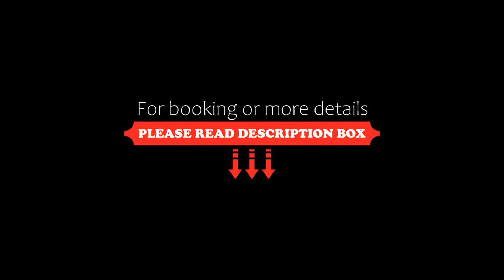The Fort Pokaran, Pokaran, India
About Property:
The Fort Pokaran in Pokaran provides accommodation with a bar and a terrace. Among the facilities of this property are a restaurant, a 24-hour front desk and room service, along with free WiFi. The property offers car hire and features a garden and outdoor pool.
At the hotel all rooms include air conditioning, a desk, a patio with a garden view, a private bathroom, a flat-screen TV, bed linen and towels. The Fort Pokaran offers some units that feature a balcony and pool view, and rooms hav...
Property Type: Hotel
Address: Fort Pokaran P.O Pokaran, District Jaisalmer, 345021 Pokaran, India
Searching For
1. The Fort Pokaran - Pokaran - India
2. The Fort Pokaran - Pokaran - India Address
3. The Fort Pokaran - Pokaran - India Rooms
4. The Fort Pokaran - Pokaran - India Amenities
5. The Fort Pokaran - Pokaran - India Offers and Deals
Audio Credit:
Track Title: Reasons To Hope
Artist: Reed Mathis